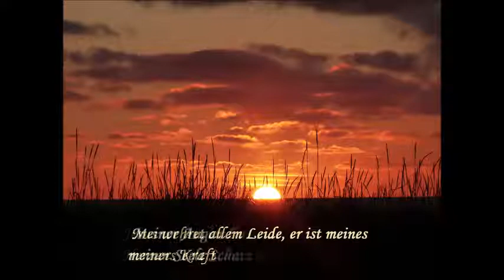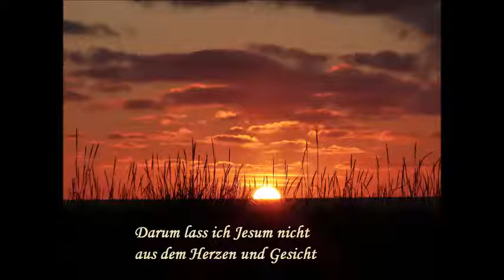Jesus bleibet meine Freude - BWV 147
Guitar, Piano: Jürgen Bendszus 2017